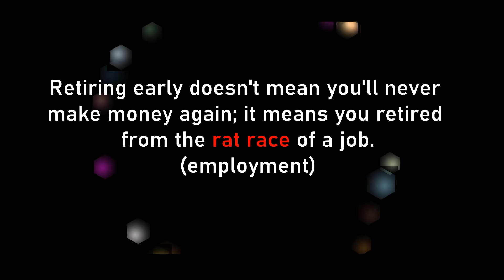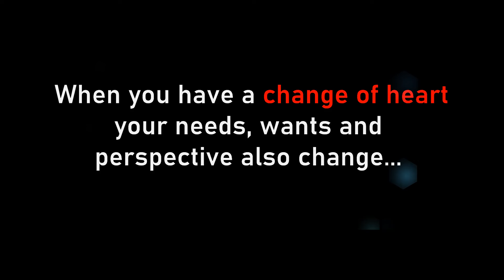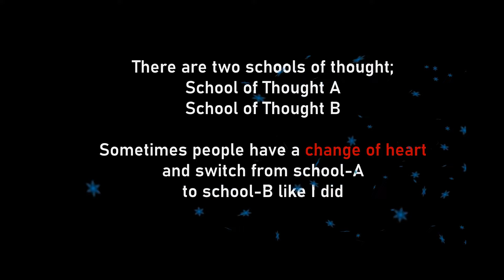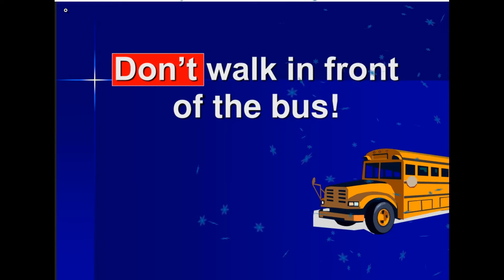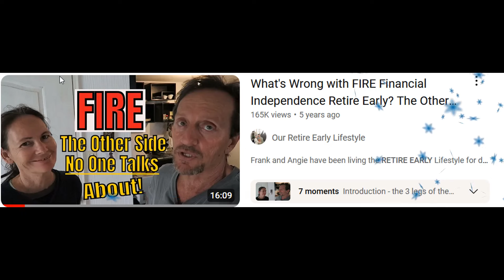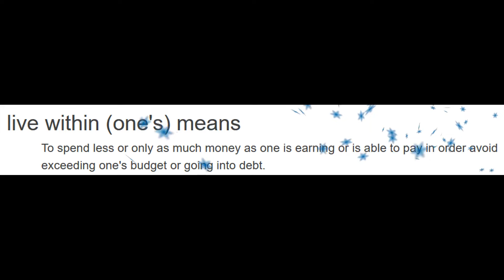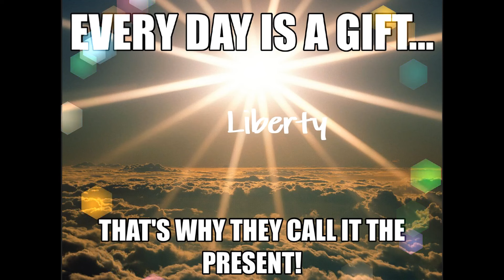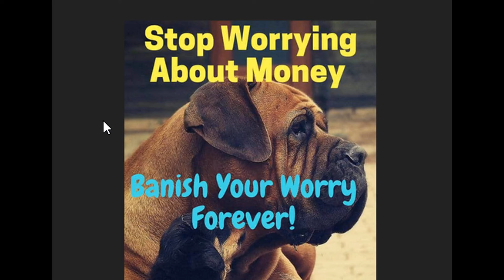Just Discovered NET WORTH GONE! What Happened To My Money Security?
THIS IS STARTLING! Just Discovered NET WORTH GONE! What Happened To My Money?Live your Best Life now, at home or abroad. We're back in the Great USA after 13 years living and traveling abroad!  We hope you subscribe to our adventures and commentary about what we're going to do now and how are we going to live our retirement life at home in the USA again.

We welcome applicable and respectful comments. Off-topic comments may be deleted removed.

MUSIC: See You on the Otherside by the 126ers,  One Night Away by Patrick Patrickios,
Cry by Vibe Tracks